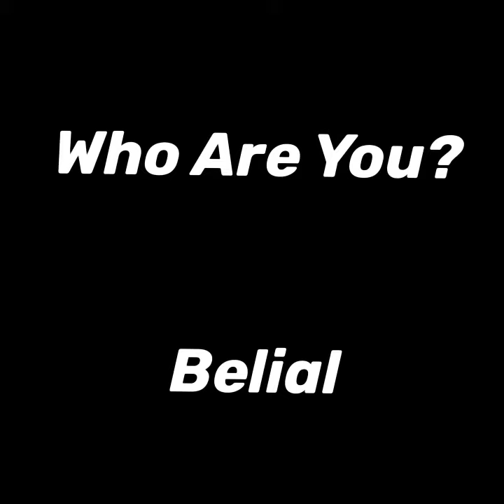Belial’s Message - Be Proud of What you are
Belial’s been inspiring me to make this song for all of you . Watch me grow I won’t be stop and either should you . Do what you want and do it with Pride . Hail King Belial